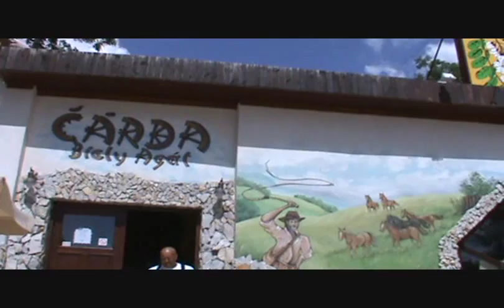KÉMÉND, Kamenín 25.07/09 svadba chodza, esküvői menet